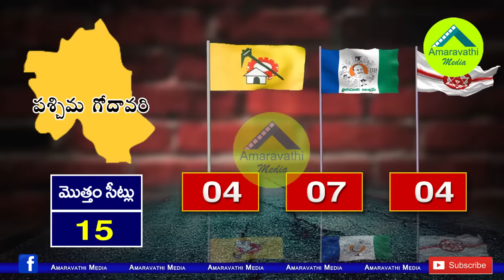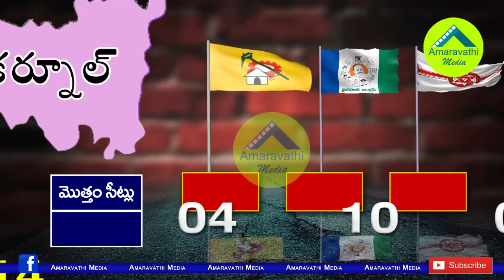సోషల్ మీడియాలో వైరల్ గా మారిన లగడపాటి సీక్రెట్ సర్వే| Lagadapati Secret Survey viral in social media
Former MP Lagadapati Rajagopal is is very popular with his surveys. After his failure in Telangana Poll predictions, He lost his loyalty. Now a Survey Viral in Social media, especially in Whatsapp groups with the name of the Lagadapati Survey.
Here is that survey report. Watch and enjoy.